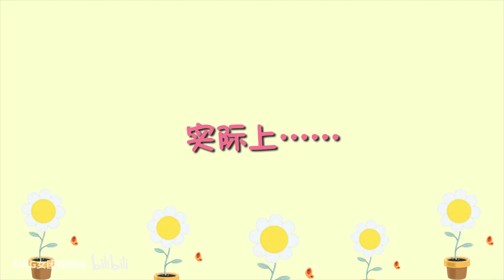【SING女团】【炙热的我们·路透】SING炙热一夏：表面上是“仙气女团”，实际上...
B站原作者：SING女团视频组

今日份的SING炙热练习室小揭秘来啦❤❤表面上是全员文静乖巧的“仙气女团”，实际上…和小姐姐们一起炙热起来吧！

SUPPORT SING

• 如版权方认为该视频有侵权一事，请与本频道联系，将彻底删除视频。